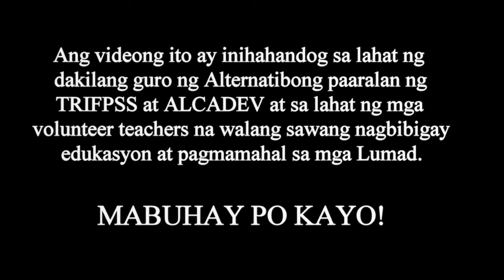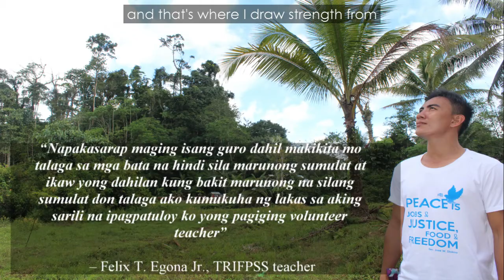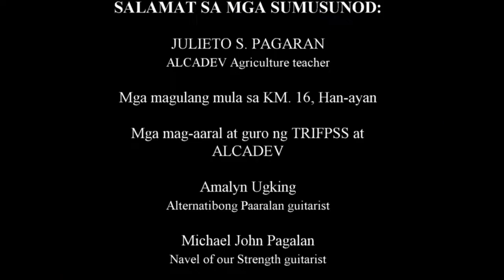TRIFPSS and ALCADEV Teachers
Ang Research and Extension for Development Office ng UP College of Social Work and Community Development ay nagsagawa ng pagsasanay sa paggawa ng Participatory Video kung saan nakilahok ang mga guro ng Lumad Community ng Surigao del Sur.
Ito ay sa pamamagitan ng Extension Grant ng  Office of Extension Coordination ng Office of the Vice Chancellor for Research and Development.

Sa pamamagitan ng Participatory Video ay naibabahagi ng mga miyembro ng komunidad ang kanilang mga adhikain, adbokasiya at mga hinaing sa mas nakakarami.

Ang paggawa ng Participatory Video ay nilalahukan ng mga miyembro ng komunidad mula sa konseptualisasyon, pagbuo ng storyboard, pagsusulat ng script, pagkuha ng mga videos, pag-eedit hanggang sa pagkonsulta sa komunidad.

Ang Extension Project na ito ay nagbunga ng tatlong videos:

1. Ang Buhay ng isang Magsasakang Lumad
2. History of MAPUSU
3. Ang Buhay ng Lumad Teacher